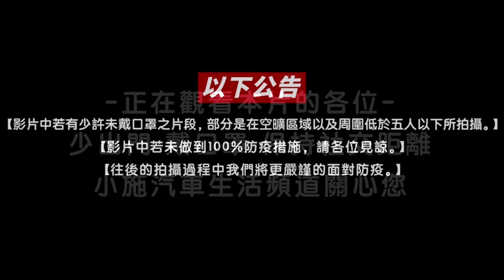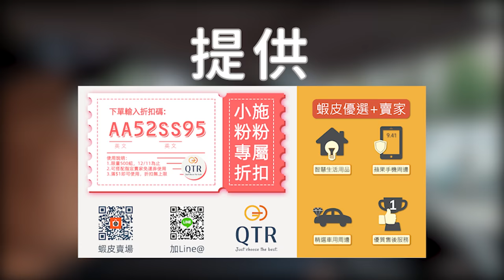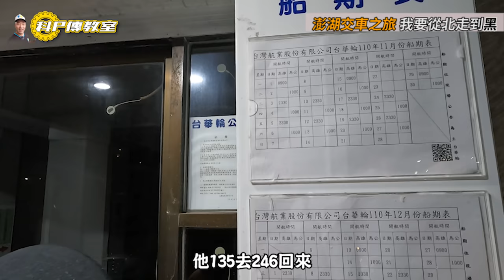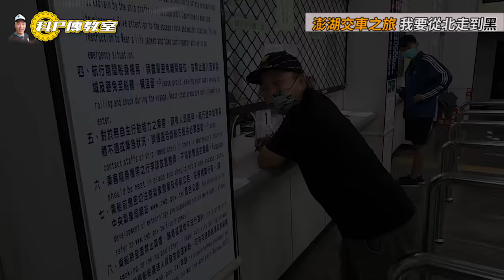【科P傳教室 EP102 】跑跳一整天!!替客人送車到澎湖結果回不來~/2020 NISSAN KICKS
副頻道訂閱起來:
Surfshark VPN 優惠連結
七海八極拳教學 張修成
防御工事 聖誕振興優惠中，新客免運！